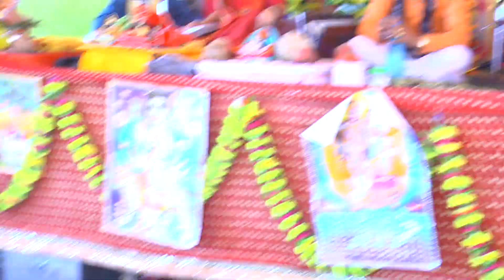💞sonam shastri ने जिला मैनपुरी मे 🌹धांसू अंदाज मे सुनाई कथा 💞राजा हरिशचंद्र की नारि प्रेम जवही माने